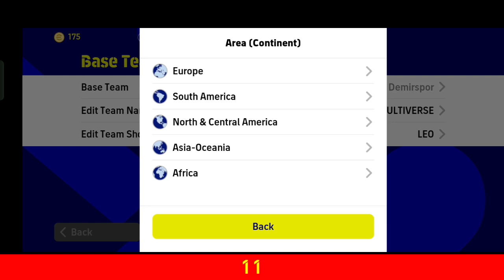Top 15 Formations in efootball 2023 | 424 formation in efootball2023 | 4-2-4 formation efootball2023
Top 15 Formations in efootball 2023 | 424 formation in efootball2023 | 4-2-4 formation efootball